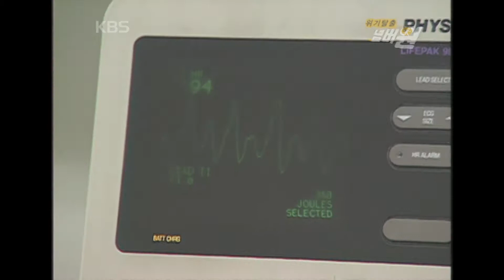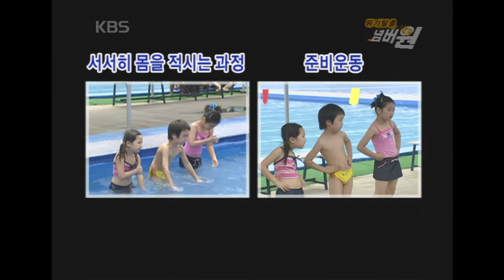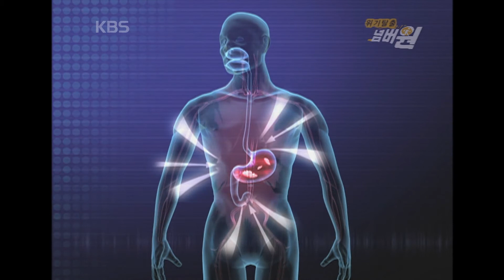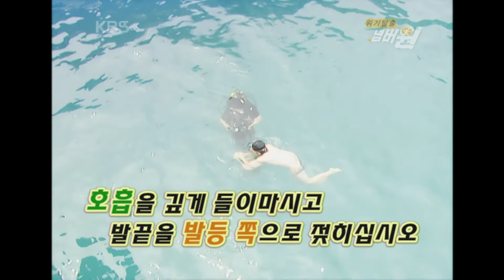[지식실험] 물놀이! 즐겁지만 조심해야 합니다 [위기탈출 넘버원] | KBS 20060715 방송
2004년, 교통사고,추락사고에 이어 질병외 사망원인 3위!
964명을 숨지게 한 이 원인은?
 - 익수사고
 - 화재사고
 - 화학물질 중독사고
 - 쇼크사고
 - 가스질식사고
 - 감염사고